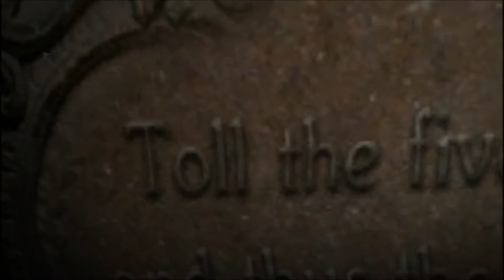Resident Evil 6 Leon & Helena CAP 2-2 |Clan Mr. X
TODOS OS DIREITOS DESTE VÍDEO ESTÃO RESERVADO A EMPRESA DE GAMES CAPCOM

Resident Evil 6 Leon & Helena CAP 2-2 Cemitério e Catedral |Clan Mr. X|

|Clan Mr. X| GASTANDO O RESIDENT EVIL 6

Jogadores no Videos
|Mr. X| OS LOUCO & |Mr. X| BATMAN

3º Capitulo do Resident Evil os louco e batman fazendo manutençoes nos trilho do trem em meios zombies e ratos medonhos e os louco só se dando mal OBS: o ai doeu ainda continua e continua mesmo kkkkkkkk

Residente Evil 6 saiu em 2012 a versão pra consoles ele veio com muita criticas, por te mudado seu estilo de jogo que era um survival horror pra um survival horror  com elementos de FPS mas a versão para PC só veio sai em 2013 mas a versão PC ganhou mas elementos gráfico do que a versão para consoles isso é logico :)

Prepare-se para combater uma nova horda de zumbis e enfrentar uma dura missão!

Se passaram dez anos desde o incidente em Raccoon City e o presidente dos Estados Unidos decidiu revelar a verdade por trás do ocorrido na esperança de conter o ressurgimento do bioterrorismo. Mesmo estando do lado do presidente, Leon S. Kennedy é obrigado a tomar uma decisão difícil: eliminar o chefe de estado, infectado durante um desses ataques. Ao mesmo tempo, o membro da BSAA, Chris Redfield, chega à China sob a ameaça de outro ataque. Com nenhum país livre do bioterrorismo e o surgimento desses surtos, a população do mundo inteiro está unida para lutar contra um medo onde não há esperança.

Desenvolvedora: Capcom
Distribuidora: Capcom
Gênero: Ação / Aventura / Horror
ESRB: Adultos 17 +
Plataformas:PC X360 PS3
Lançamento: 22 Mar, 2013